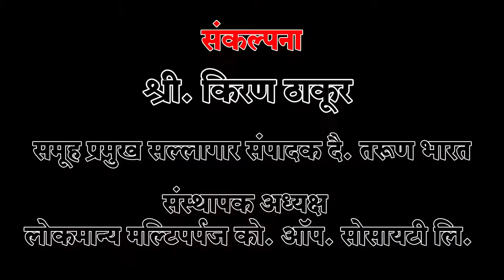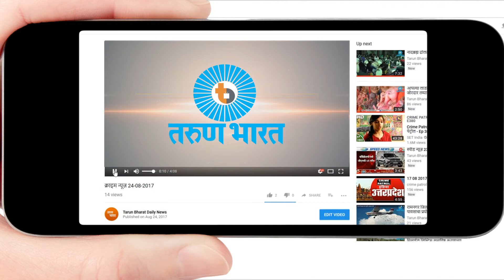'चेहरा रेखाचित्र' स्पर्धा-Belgaum News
|Belgaum|तरुण भारत|Mahila Vidhyalaya|Face Drawing Event|Agriculture|